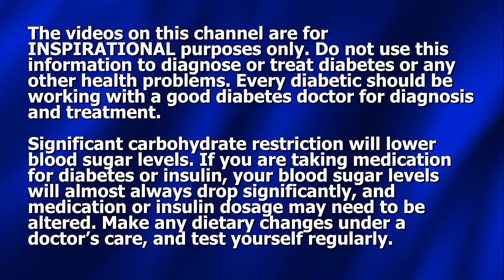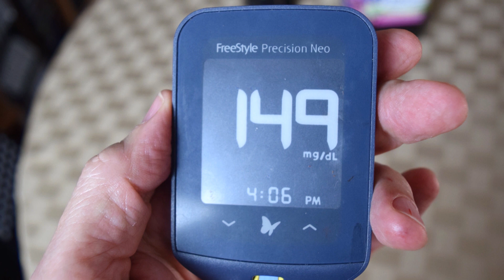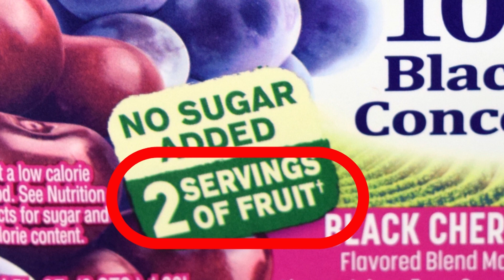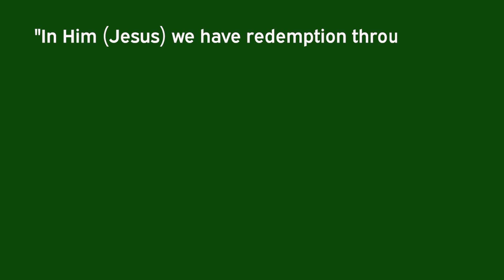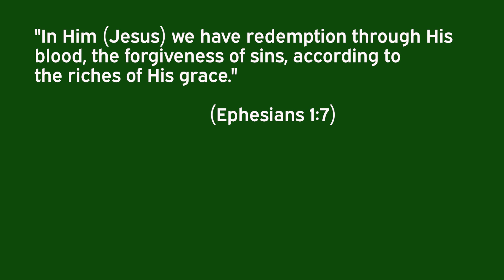Blood Sugar Test: Soda (Coca Cola) vs Grape Juice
In this eye-opening blood sugar test, Dennis tests himself on two consecutive days after two very different drinks. On one day he drinks 12 ounces of Coca Cola, and then tests his blood sugar after 30 minutes and then after one hour. One the next day he drinks 12 ounces of Welch’s Grape Juice, and then tests his blood sugar after 30 minutes and then after one hour. The results are amazing and perplexing - but they will help you to see a very important truth in conquering diabetes! Will soda or grape juice raise his blood sugar higher? Check out this blood sugar test: soda vs grape juice.